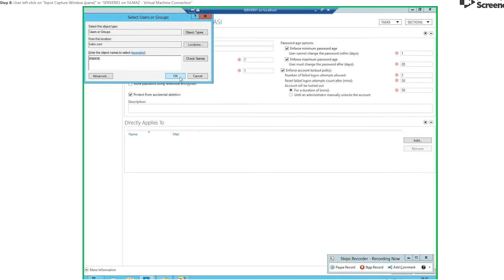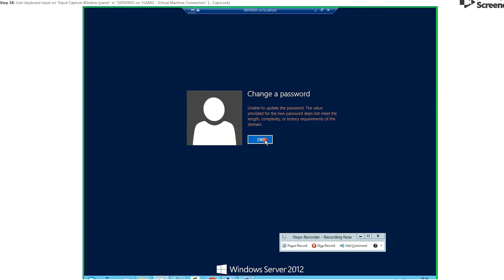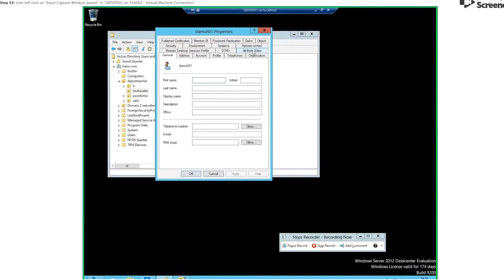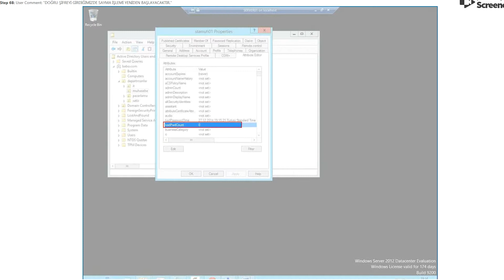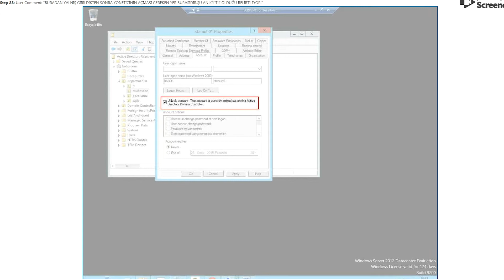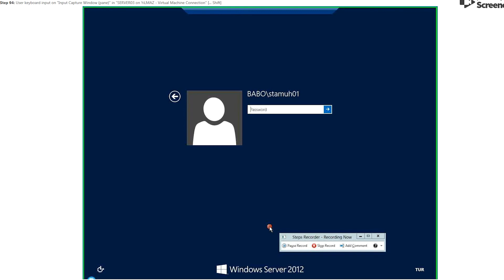Kullanıcılar İçin FGPP Ayarlama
Kullanıcılar İçin FGPP Ayarlama, için vidyoyu izleyiniz.